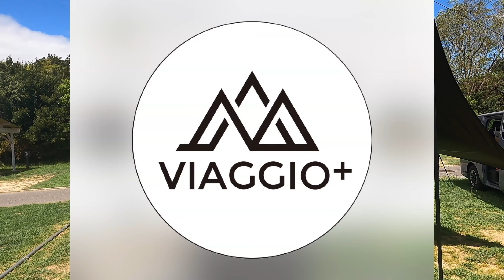Re:TARP（リタープ）タープの欲しいを全て詰め込みました！ビアッジオプラスのクラファン初日300万超えのタープ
◆ビアッジオプラスのInstagramはこちらから◆
◆区画サイトでタープをピン張りする動画はこちら◆

◆よっぴー愛用のギア特集はこちら◆
【ギリメンよっぴーグッズ購入はこちら】
【ギリメンよっぴー×日産大阪特設ページ】